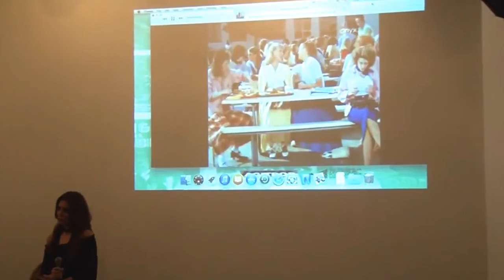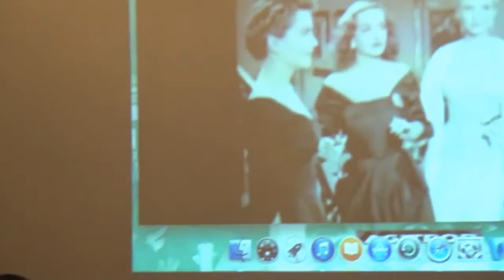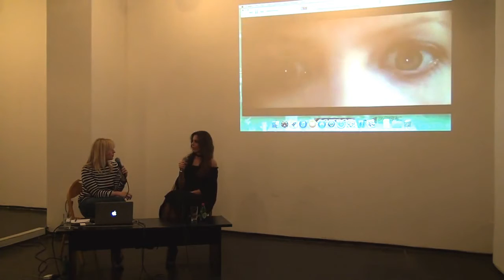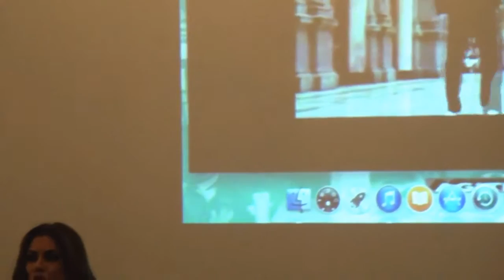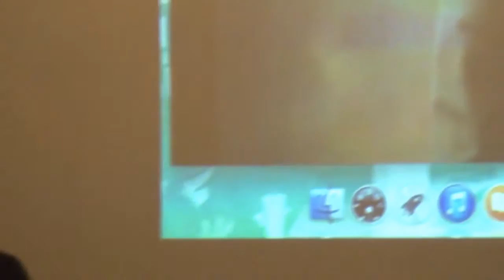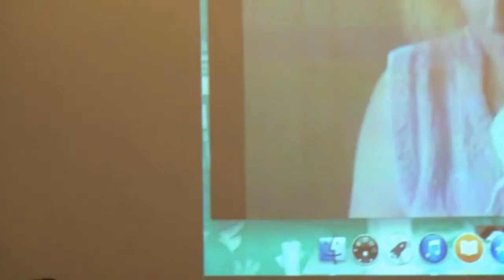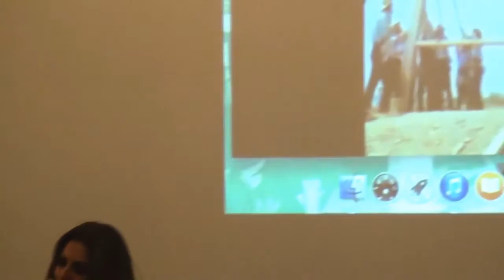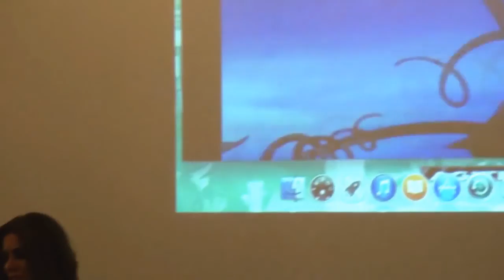CINÉMA PRIVÉ - gošća: Lena Bogdanović | AGITPOP TV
U saradnji sa portalom Kulturni centar Beograda organizuje serijal filmskih tribina pod nazivom Cinéma Privé - Filmski leksikon. Ovim se nastavlja obeležavanje značajnog kulturnog jubileja - 50 godina od početka rada Dvorane Kulturnog centra Beograda.